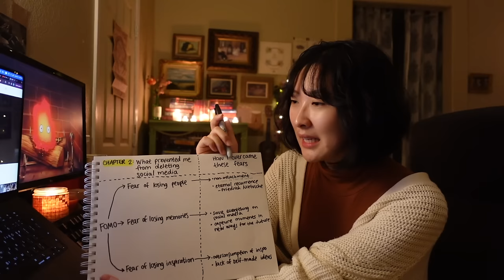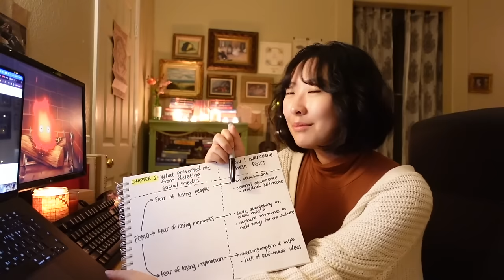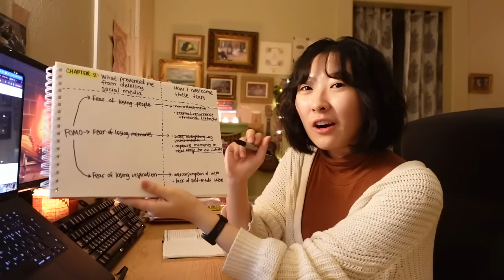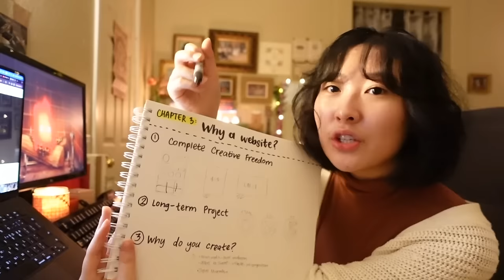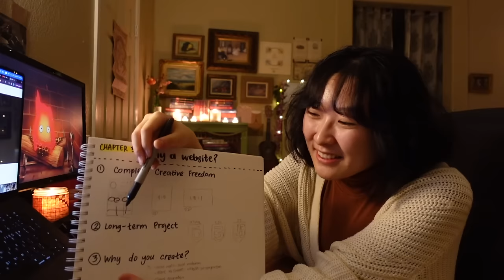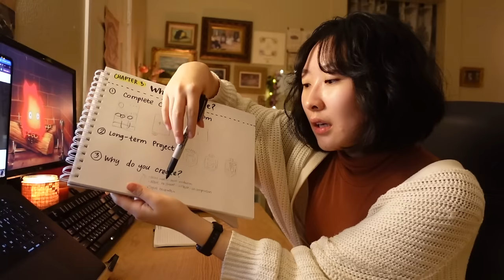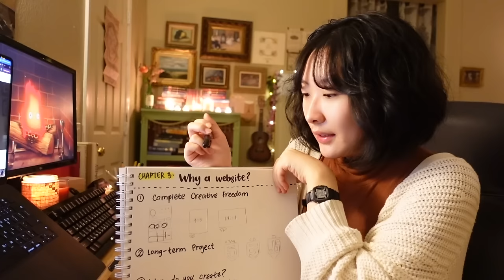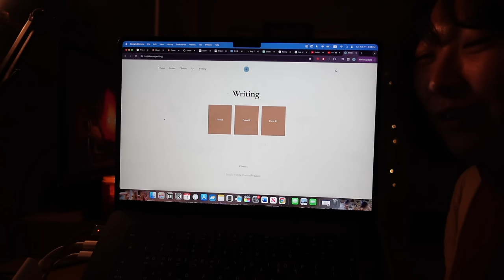I deleted all my social media and made a website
References:
Lanier Anderson, R. (2022, May 19). Friedrich Nietzsche. Stanford Encyclopedia of Philosophy.

Newport, C. (2019). Digital Minimalism: Choosing a Focused Life in a Noisy World. Penguin Random House.

Siderits, M. (2023, March 6). Buddha. Stanford Encyclopedia of Philosophy.

Ulvi O, Karamehic-Muratovic A, Baghbanzadeh M, Bashir A, Smith J, Haque U. Social Media Use and Mental Health: A Global Analysis. Epidemiologia (Basel). 2022 Jan 11;3(1):11-25. doi: 10.3390/epidemiologia3010002. PMID: 36417264; PMCID: PMC9620890.

Chapters:
00:00 Why delete social media?
02:24 Why we don't delete social media
13:29 Why a website?
21:11 Website tour :D
24:17 Limitations & Conclusion

Edit: I removed my Pinterest from my channel description because it is currently too much of a work in progress 😭